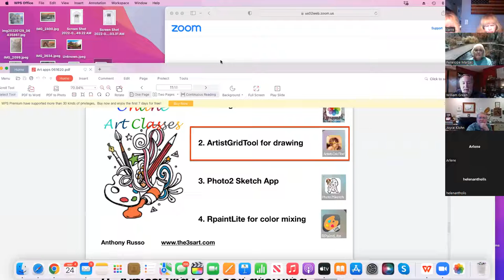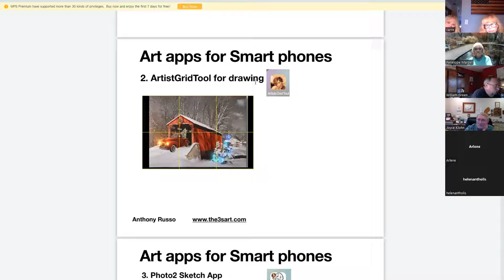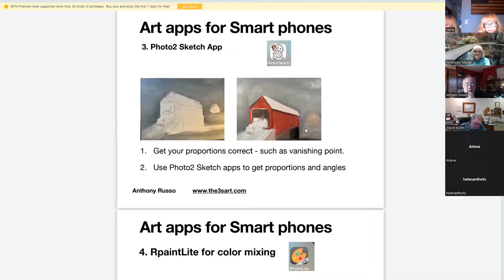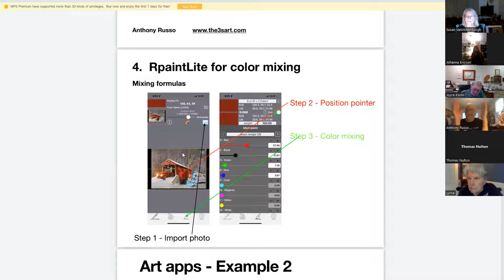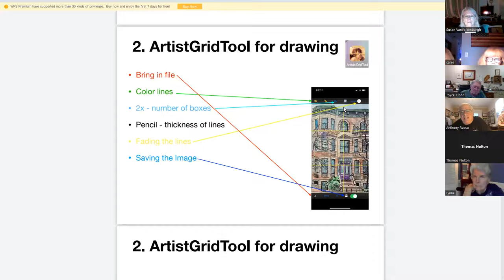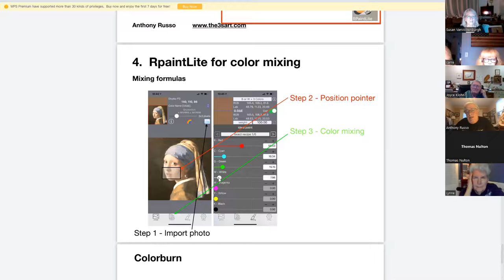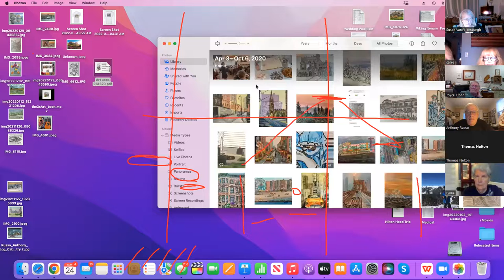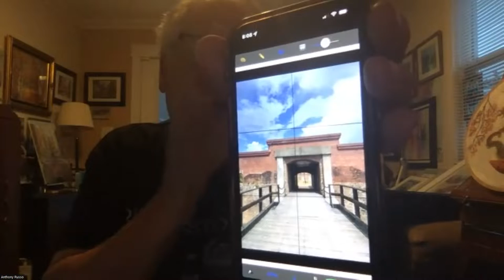Anthony Russo Program